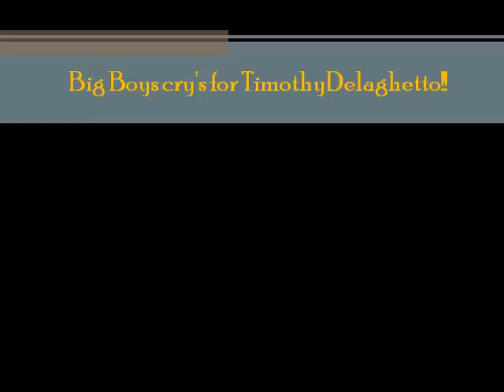Big Boy crying for TimothyDeLaghetto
Lol we wanted to do one for TimothyDeLaghetto, instead of justin, we did Timothy, coz there was no  one who did it for him yet !! =D hope you guys like it, comment, or hate or w.e ^^